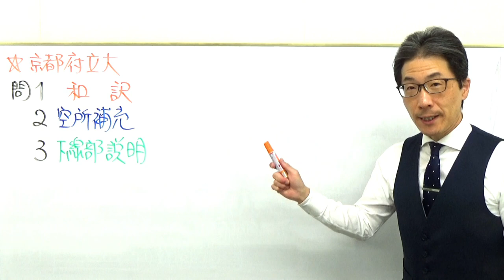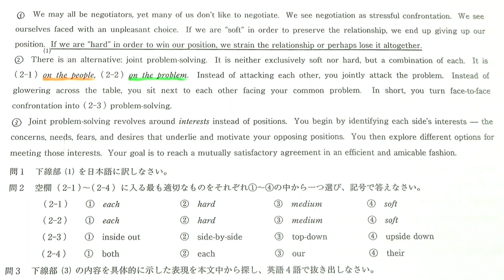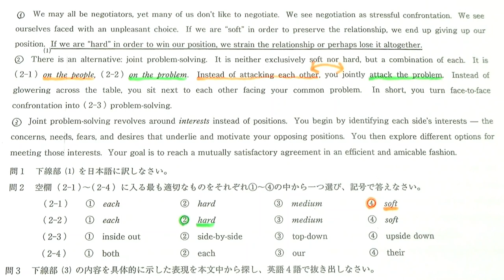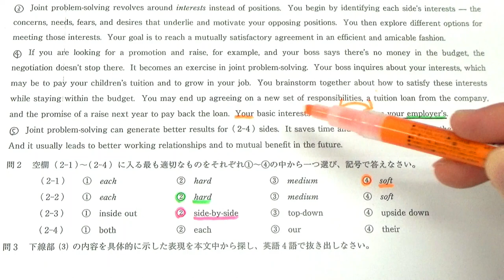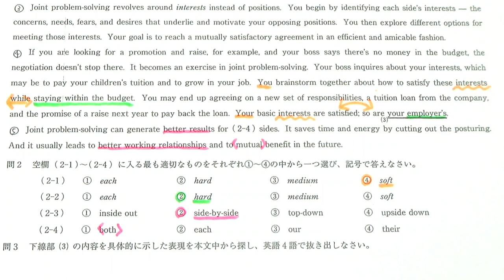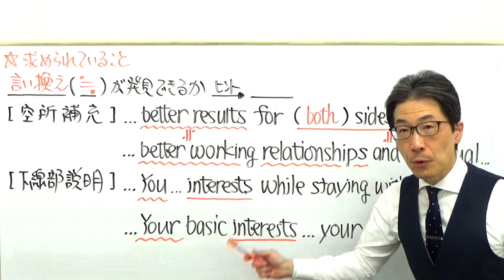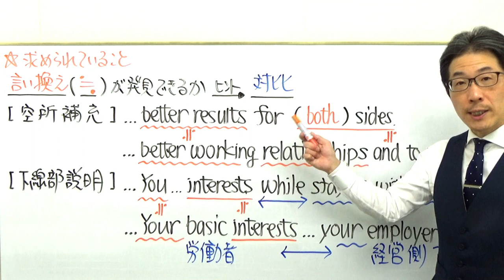【国公立大英語】3667京都府立大長文読解過去問演習2019前期２